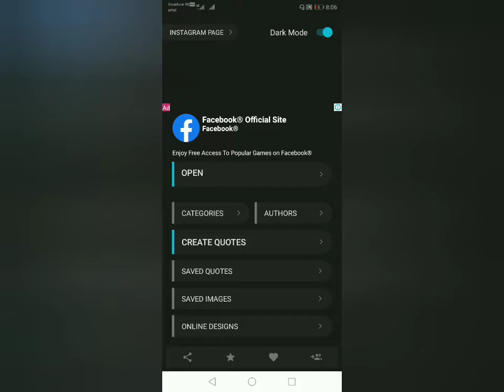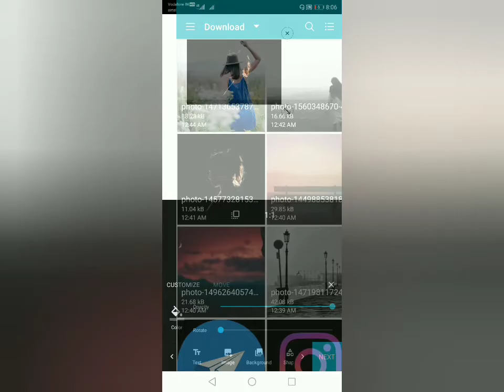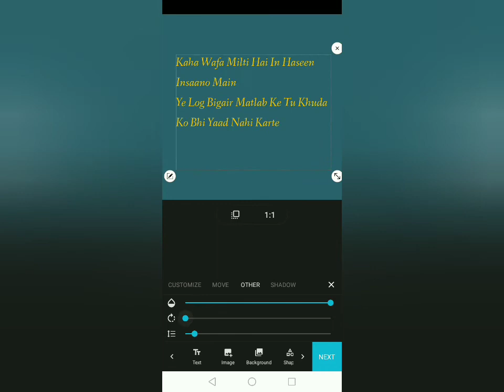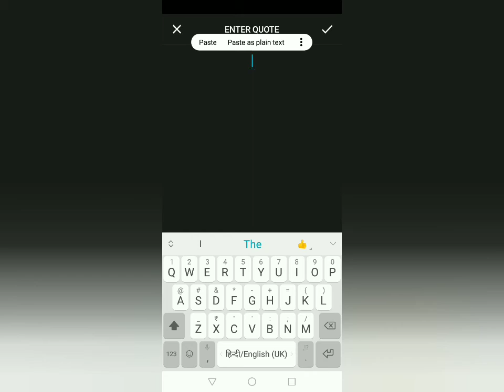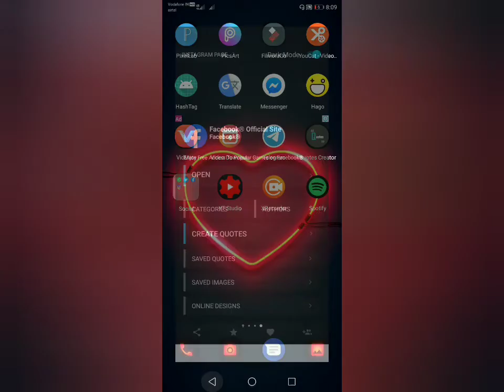Best Quotes creator app 2020 | Which is the best quotes app?,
Which is the best quotes app?,
Which app is best for writing quotes?,
How do you make your own quote app?,
Bast quotes Maker app 2020,
Poetry Creator app,
Memes maker app,